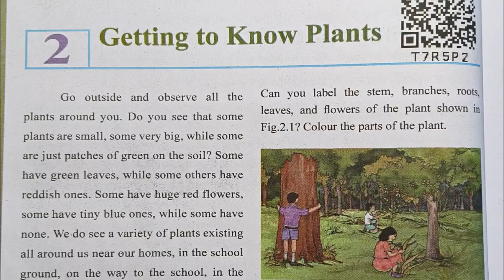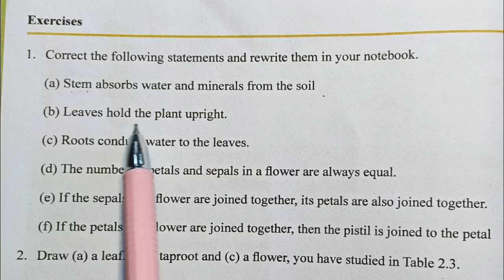Class 6 Science part 2 chapter 2: Getting to know plants//SCERT ASSAM//উদ্ভিদৰ বিষয়ে জানো আহা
class 6 science part 2 chapter 2 all questions answer Assam SCERT
Chapter 2: Getting to know plants
Exercise questions answer
ষষ্ঠশ্ৰেণী বিজ্ঞান দ্বিতীয় ভাগ অধ্যায় 2: উদ্ভিদৰ বিষয়ে জানো আহা।
Questions no: 1,2,3,4,5,6,7,8,9,10,11,12,13